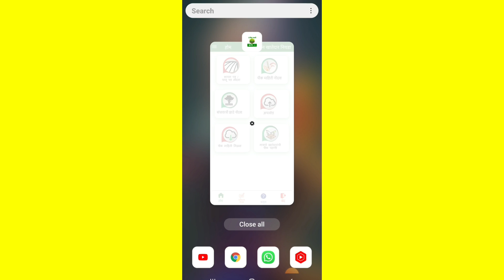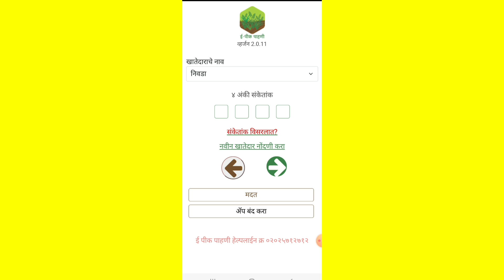e pik pahani loading problem solve